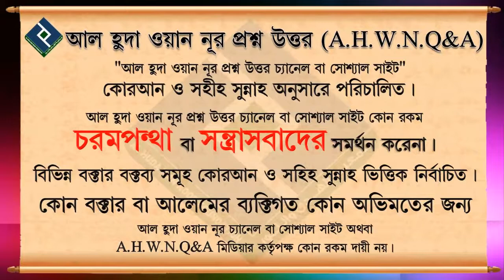সবসময় দুশ্চিন্তা হলে বা অস্থির লাগলে,তা দূর করার বিশেষ কোনো আমল আছে ᴴᴰ┇শায়খ মিজানুর রহমান মাদানী